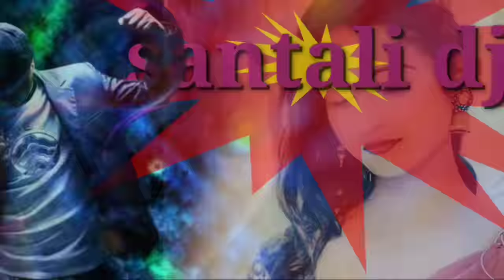super Hit Non Stop || new santalu Dj song Collection Santali Dj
Santali Romantic dj Song remix
New Santali Super Hit dj Song
2022 Santali dj Video Song
 my dj remix Xing gana
Remix Santali dj Mp3 Song
sireng dj Song ADI moch
dj Santali Gaana
music Santali dj Old Song

my instagram ling
𝓗𝓮𝓵𝓵𝓸 friends 𝓶𝓪𝔂 𝓹𝓱𝓸𝓽𝓸 😎

A YouTube disclaimer is a statement that explains the risks that might arise from using your content, or announces the presence of copyrighted work in your video. A YouTube disclaimer can help protect you from lawsuits and prevent undesirable use of your creations.